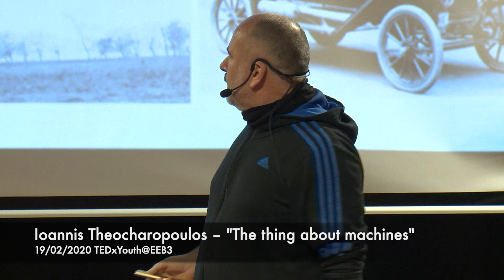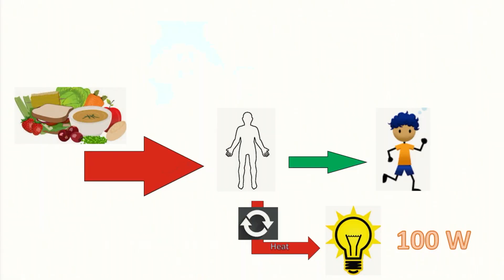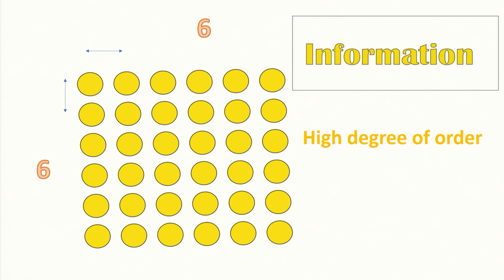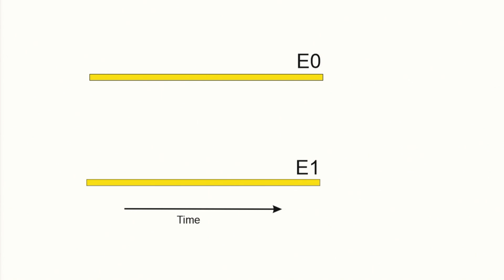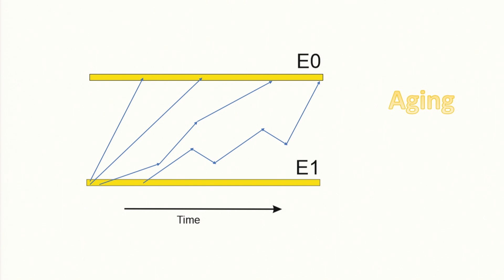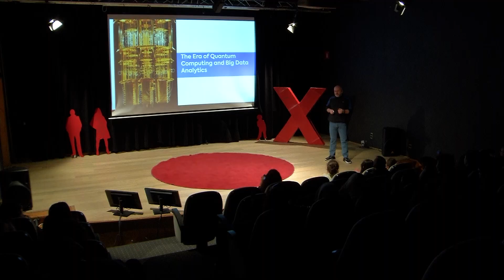The thing about machines | Ioannis Theocharopoulos | TEDxYouth@EEB3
Do machines make us human? Ioannis Theocharopoulos is a physics teacher at the European School Brussels III, with a deep-rooted interest in technology, cybernetics, and computation, who has taught in many institutions over 25 years. In this talk, he presents the 2nd law of thermodynamics and how our increased demand for energy conversion is causing our planet and civilisation to age faster than ever.

We’ve got a Facebook and Twitter page, too! Physics Teacher currently teaching Physics, Physics Lab and STEM at the European School Brussels 3. Holds a BSc in Physics, an Executive MBA and a PhD in informatics. He has taught for 25 years in many institutions including vocational schools, University, and adult learning environments. His main interests revolve around Technology, Cybernetics and Computation. This talk was given at a TEDx event using the TED conference format but independently organized by a local community.